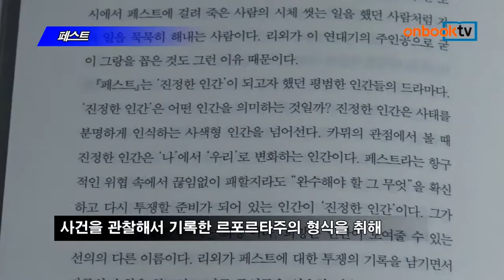[금주의 신간] 페스트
페스트

알베르 카뮈 지음 | 유호식 옮김 | 문학동네 펴냄

저자의 대표작이 세계문학전집 시리즈로 출간되어
인간 군상을 그리고 있으며, 저자의 다섯 번째 작품
사건을 관찰해서 기록한 르포르타주의 형식을 취해

페스트. 문학동네에서 펴냈습니다. 역대 최연소 나이로 노벨문학상을 수상한 저자의 대표작이 세계문학전집 시리즈로 출간되었습니다. 극한의 절망과 마주한 다양한 인간 군상을 그리고 있으며, 알베르 카뮈의 다섯 번째 작품입니다. 장편소설이지만 실제 사건을 관찰해서 기록한 르포르타주의 형식을 취하고 있습니다.